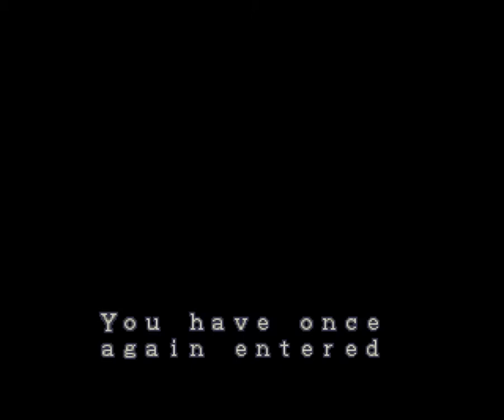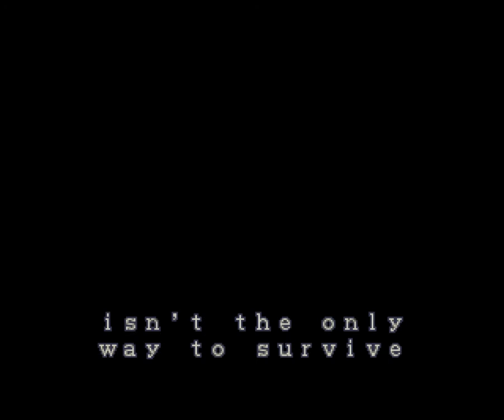【縛り実況】画面を見ず、音も聞かずにBiohazardをプレイする part14